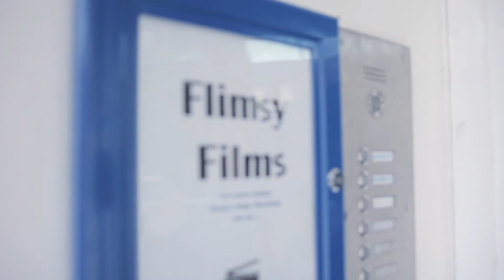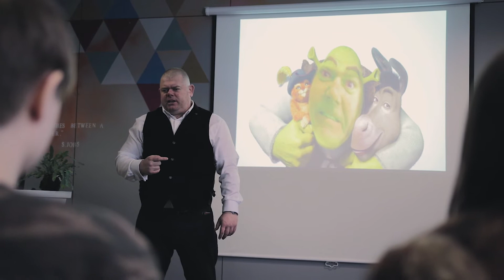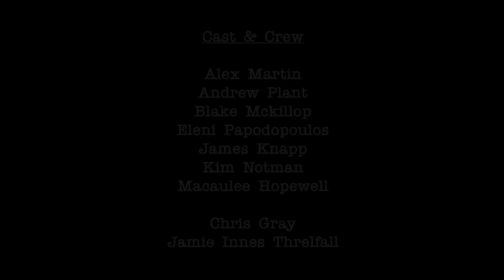Flimsy Films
A mockumentary/parody style video of a film & video production course. Recorded by the learners on the YES Media programme - delivered by the Seed Creative Academy.

Want to get involved in the next YES Media Programme then get in touch.